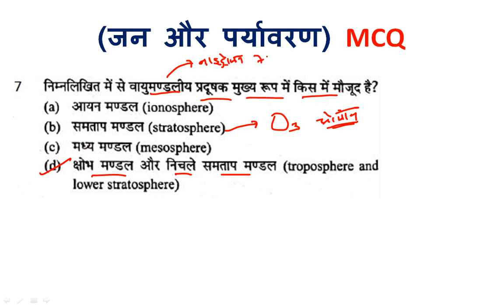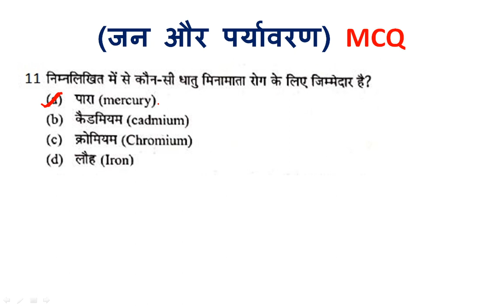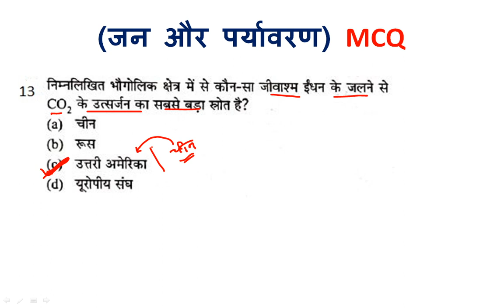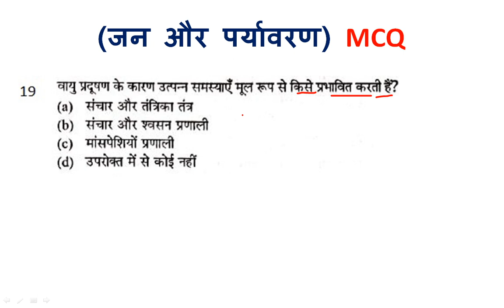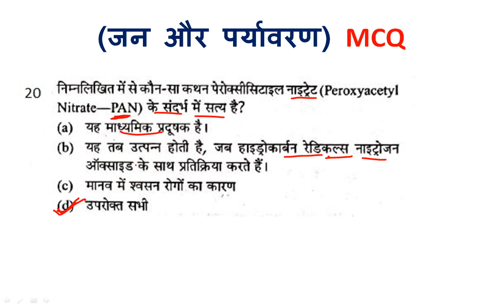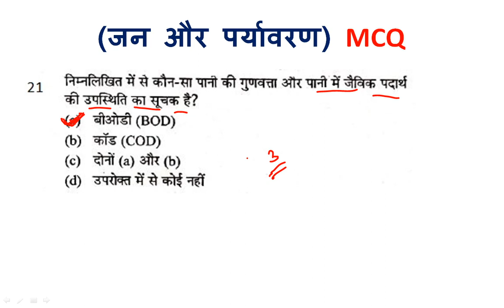People and Environment (जन और पर्यावरण).environmentalist lMPORTANT FOR UGC-NET/CTET/PCS/SSC/RAILWAY.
Affairs(करंट अफेयर्स) 31-Oct-2019 Most Important For Upcoming

ExamResearch  Aptitude(अनुसंधान अभिक्षमता)